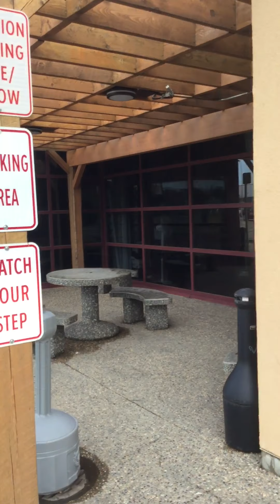Hotel tour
Affordable rate